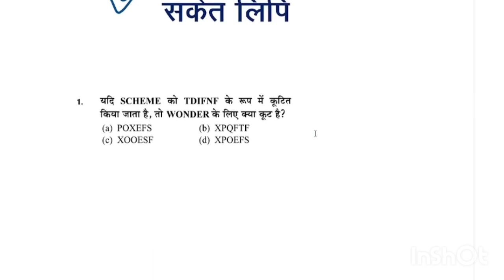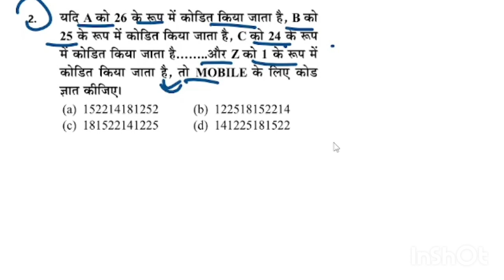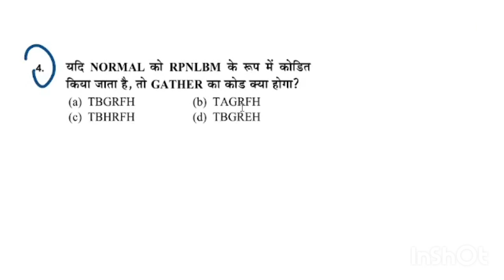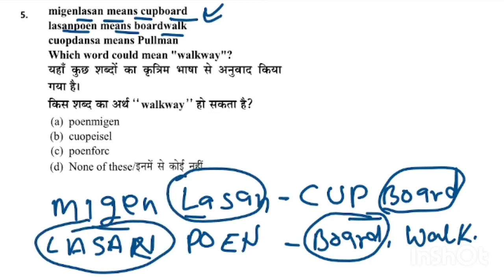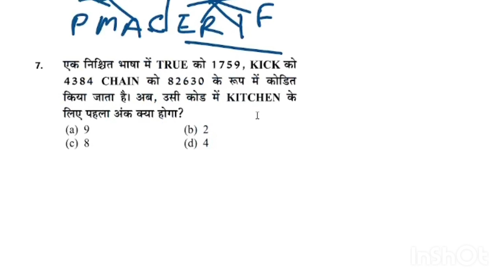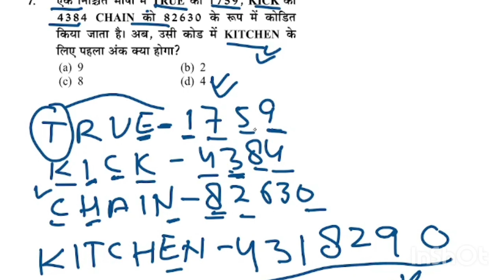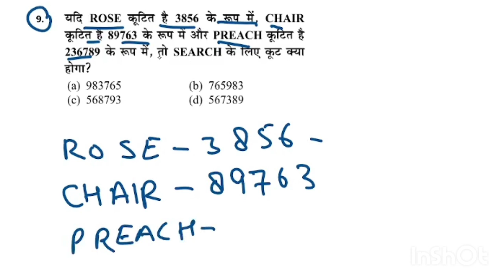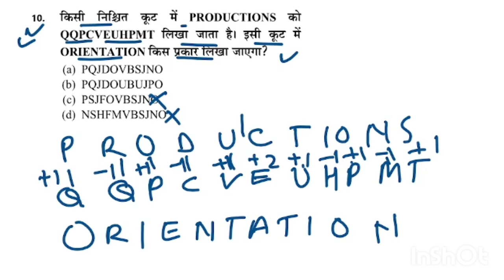Reasoning-04 | Coding Decoding | UPSSSC Junior Assistant 2024 | 5512 Post